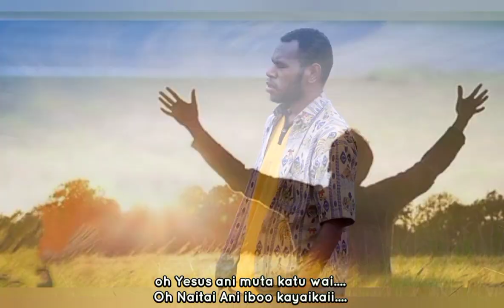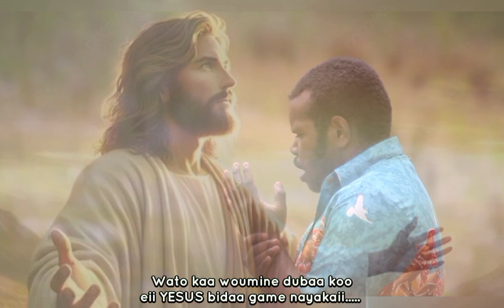Lagu Rohani Mee 2024 || Oh Yesus Anii Ibokayaikai - Vcl Minggus Douw X Simi Madai